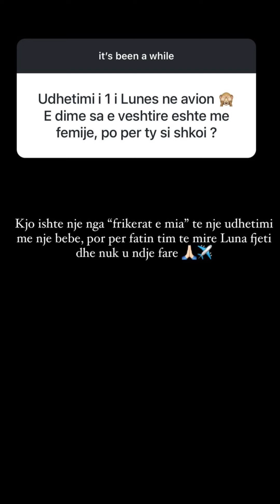Q&A me Kiaren🗣️❤️